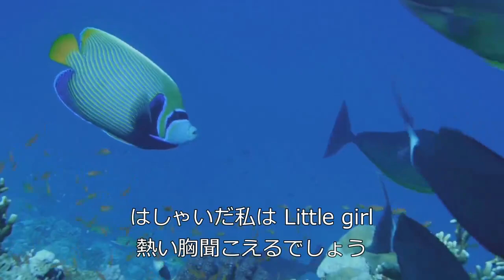青い珊瑚礁『松田聖子』ピアノ×アルトサックス コラボ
ピアノ奏者の、宇宙とピアノ(みっきぃ)さんと、松田聖子の青い珊瑚礁をコラボさせて頂きました。リクエストに応えて頂きありがとうございます。
この曲は、聖子ちゃんの曲の中で、３本の指に入るくらい好きな曲です。